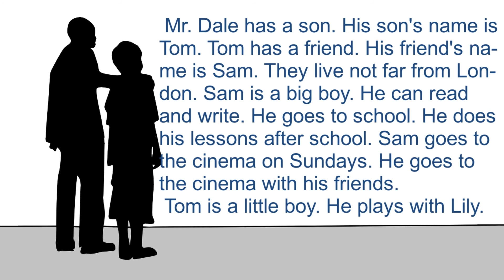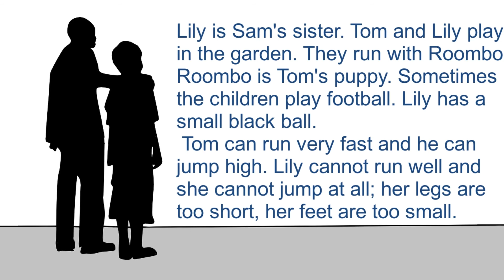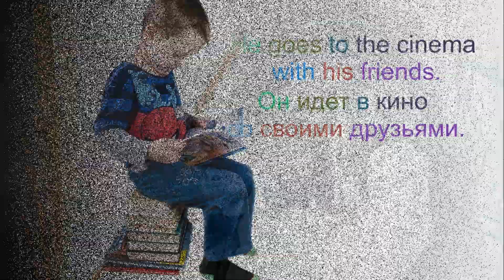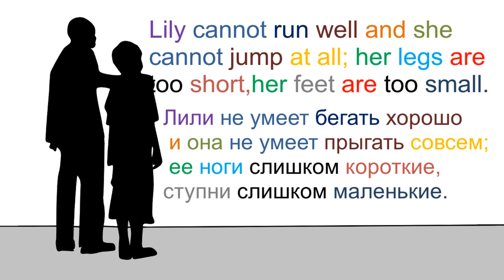Little friends. Маленькие друзья.